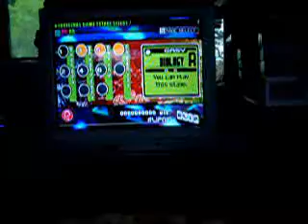Flipnic For PS2 (Part 1)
PinballReviewer Presents Flipnic more of a Fantasy Pinball game and I game a very bad review on this game.
This game you want to stay away from if you are a hardcore Pinball Nut that likes physics in there Pinball Game.